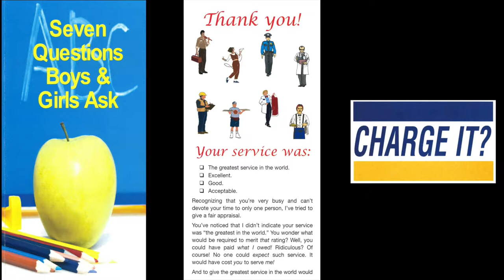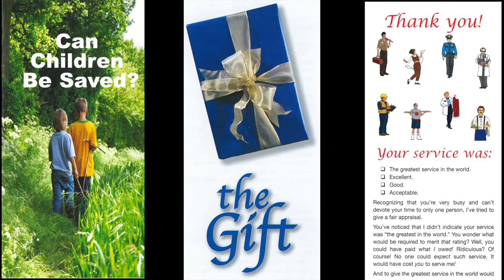My Dad A Man Of Grace (Acts 20:28-38)